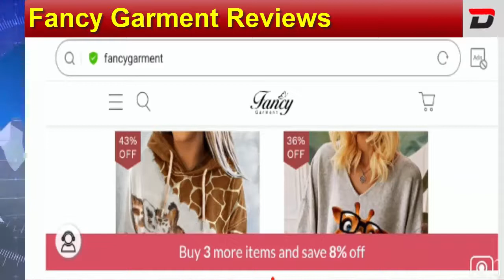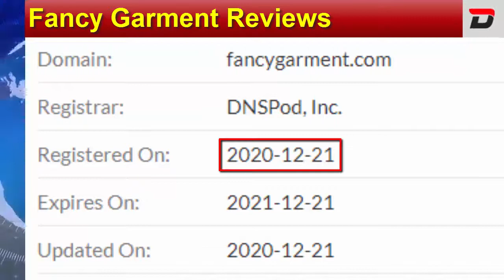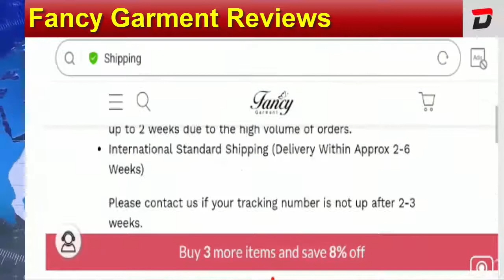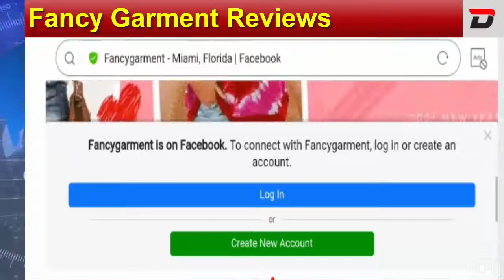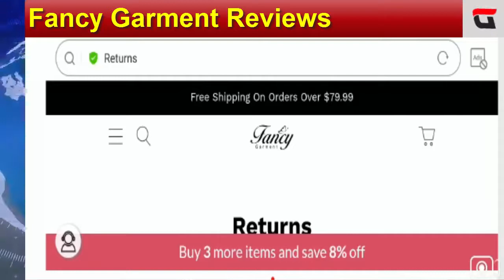Fancy Garment Reviews (March 2021) Know Its Legitimacy! Watch! | DodBuzz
About Fancy Garment Reviews-

Today, I am going to explain - Is Fancy Garment Reviews Legit or a Scam. Friends, this is not our product/website. If you have never ordered anything from this product/website, this unbiased review will help you in deciding the answer to this question -  Should I buy from it or not? If you have experienced any fraud over this product/website then watch this video till the end, I will share the way to get your money back.

Refund Link-

DodBuzz